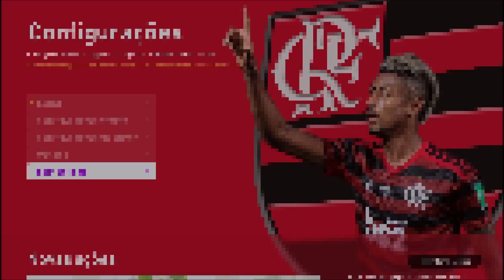Menu Do Flamengo - Pes 2020